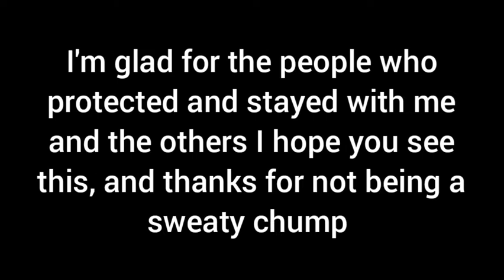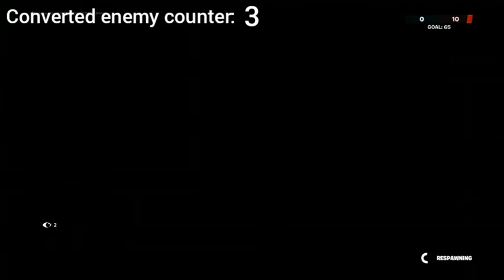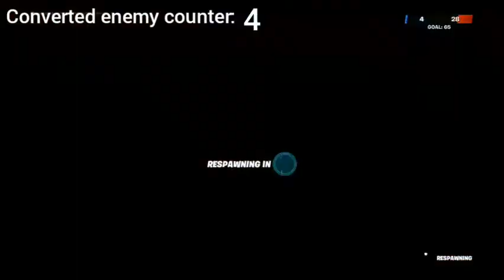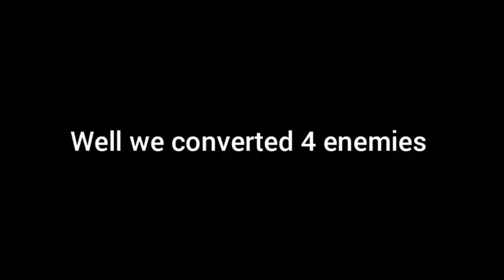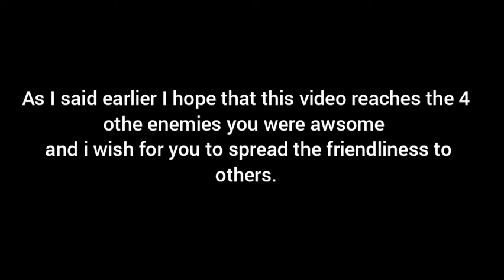Fortnite but I try to make lobbies friendly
yea I'm back to fortnite wooopty do I'm happy to l4d video on the way in few days dont worry